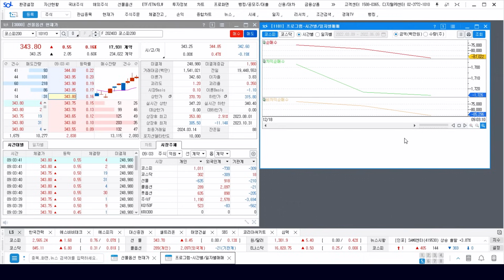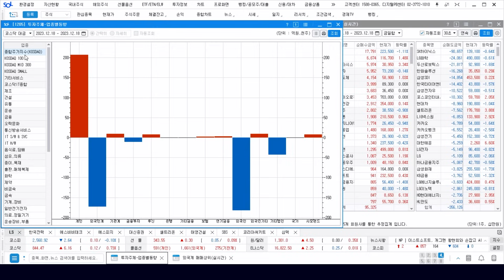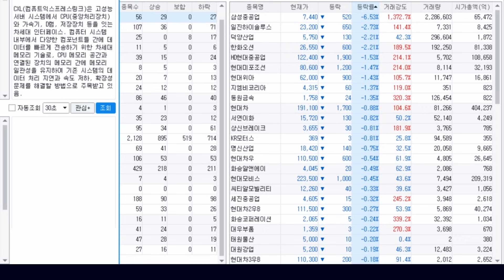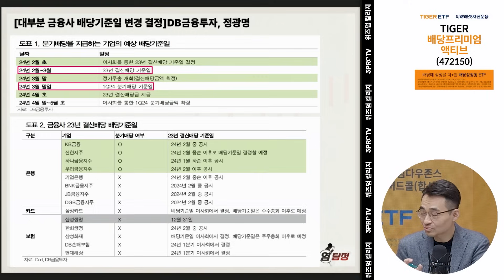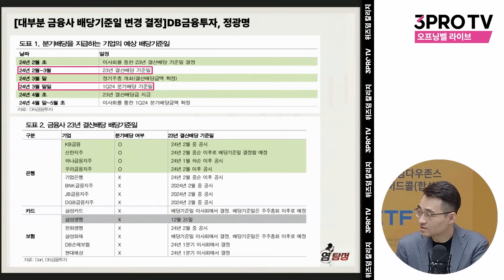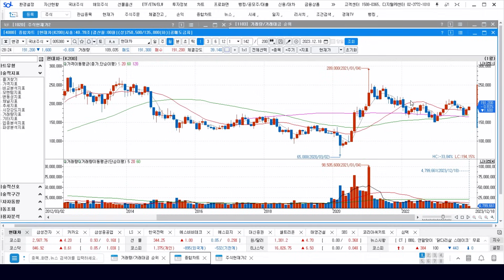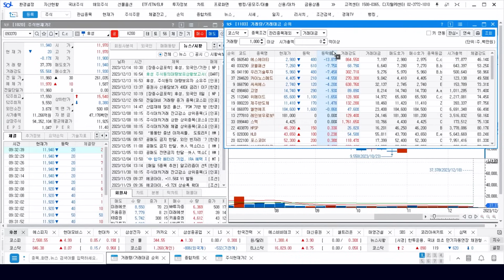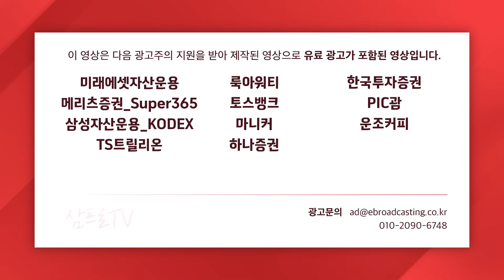혼조세인 장 초반, 개인 매수로 이끄는 시장 f. 이베스트투자증권 염승환 이사, 알파경제 김종효 이사 [오프닝벨 라이브]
한발짝 다가온 크리스마스,

마니커몰 크리스마스 파티에 함께 하시겠습니까?🥂

크리스마스 파티 재료는 마니커몰에게 맡겨주세요❤

* 【강남·서초·송파·용산·성동·분당】 부동산 전격분석!

2024년 삼프로TV 📕다이어리 & 📅캘린더 세트 예약판매 시작!

    * 5,000명 한정 스페셜 굿즈까지!

■  삼프로TV 콘텐츠 관련 문의